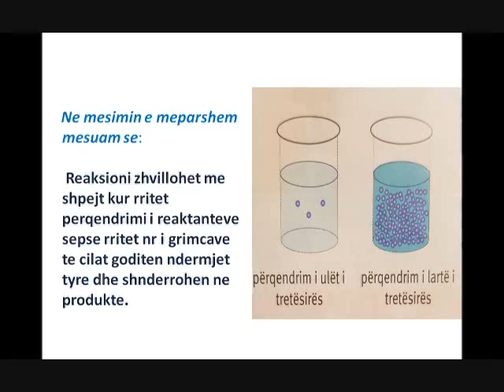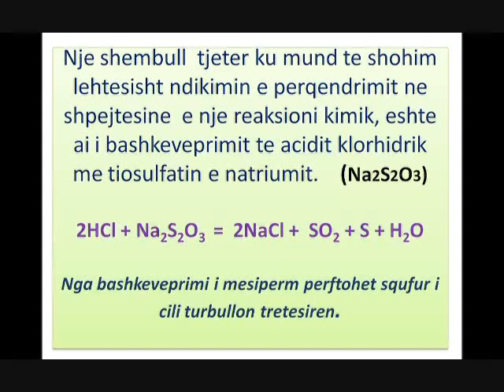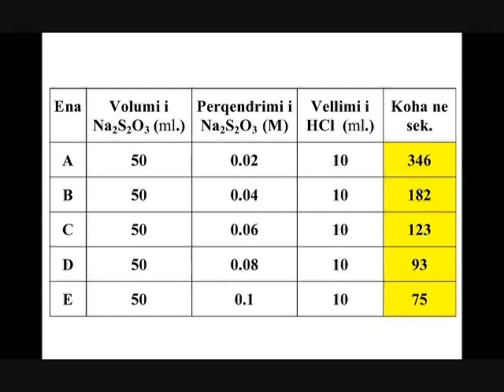Lenda Kimi IX. Tema: Faktoret qe ndikojne ne shpejtesine e nje reaksioni kimik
Lenda Kimi IX.                 Tema: Faktoret qe ndikojne ne shpejtesine e nje reaksioni kimik (vazhdim).                   Shkolla 9 vjecare “Rilindja” Kavaje.